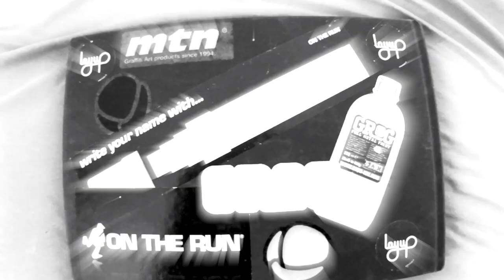Catania | ZWIRN | Graffiti | Blackbookology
Make sure to participate in our battles and grab some amazing prizes!

Track: Drück drauf - Skim